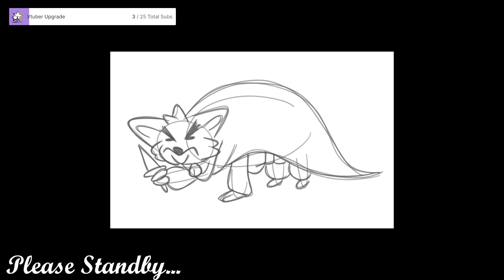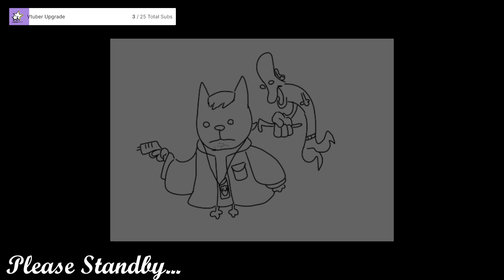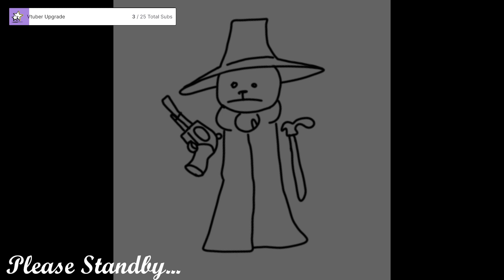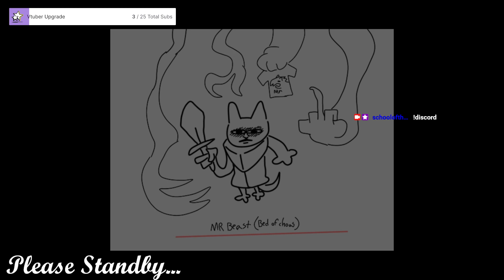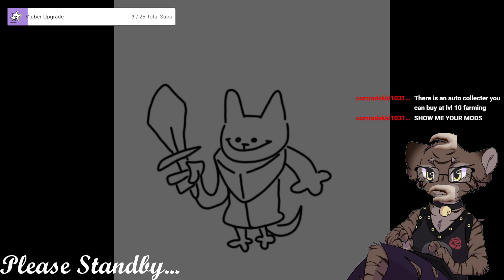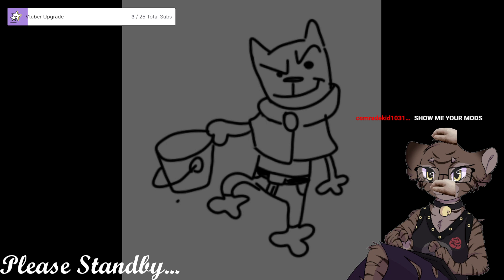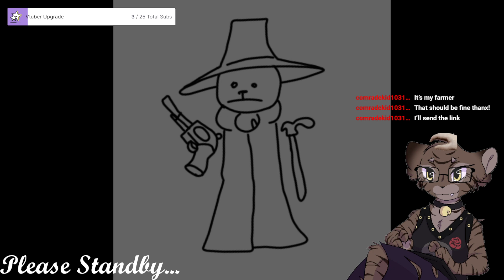Stardew Valley - Stream 6